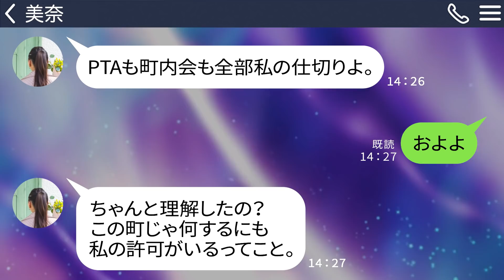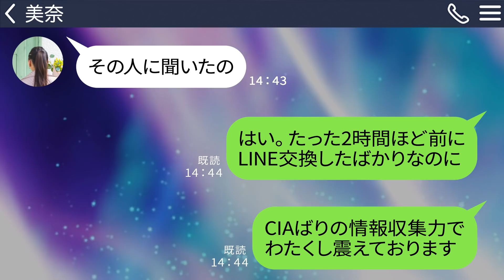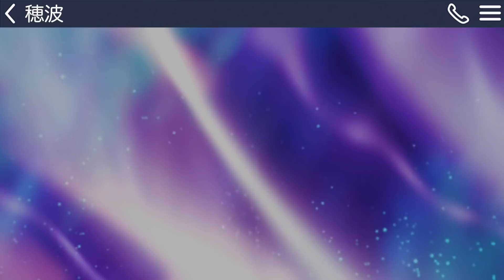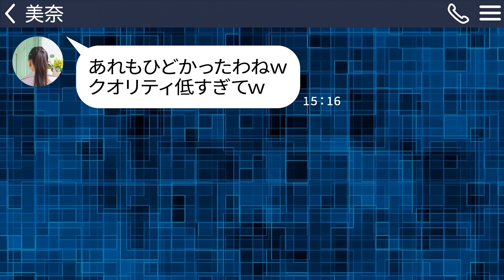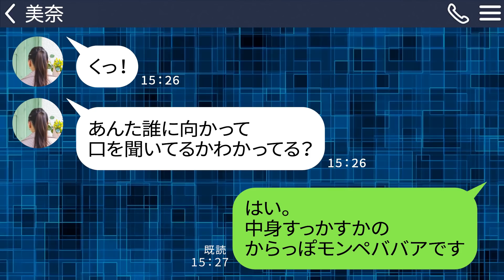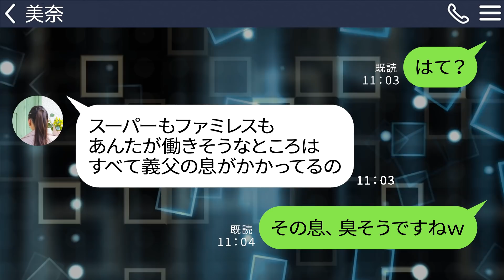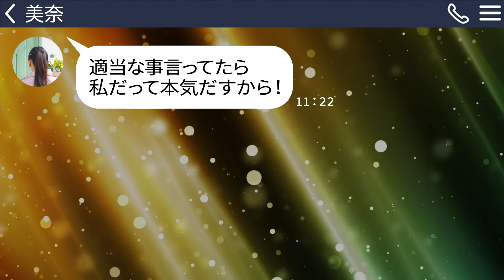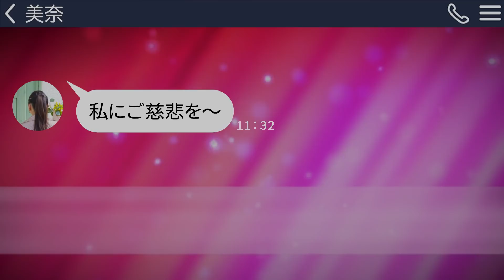【LINE】母子家庭の私を見下すママ友の金持ちマウントになぜか喜ぶ私「マウントババアって実在するんですね！」→ランチ会に呼び出して恥をかかせる勘違い女に本物の権力を見せつけてやったら…ｗ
最新↓
【LINE】旦那を略奪して私を母子家庭にした浮気女「これで貧乏だねｗ」→なぜか大喜びする元嫁が勘違い女に2つの真実を伝えたらｗ

2作目↓
【LINE】旦那の浮気相手からの略奪連絡になぜか喜ぶ嫁「略奪？ありがと！」→最低女が浮かれるも妻が急に態度を変えたら震えあがって…ｗ

3作目↓
【LINE】旦那を奪った浮気相手から今度は私の大豪邸を寄こせと連絡→なぜか大喜びする元嫁が勘違い女にある事実を伝えたら反応が笑えるｗ

番外編↓
【LINE】結婚式を乗っ取って私のドレスを燃やした浮気相手になぜか感謝する嫁「こういう事って本当にあるんですねｗ」→強気に迫る勘違い女を余裕で翻弄した時の反応が笑えるｗ